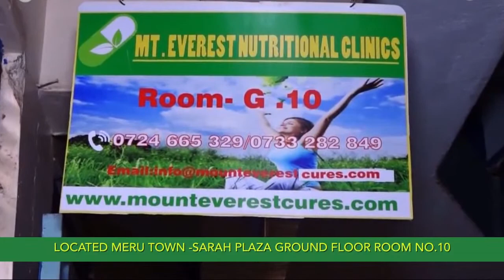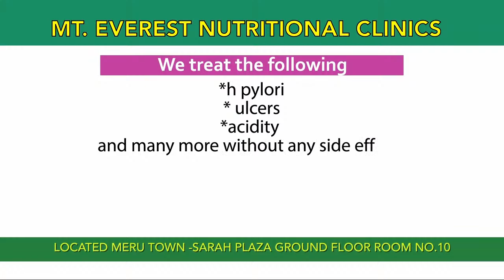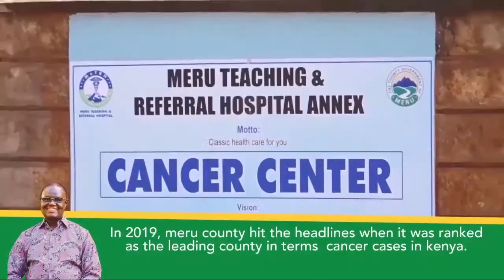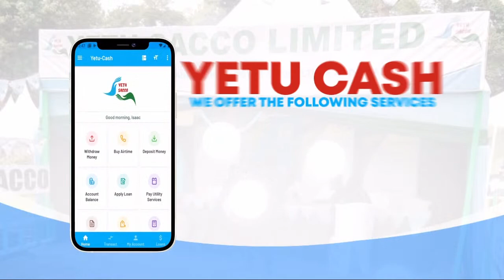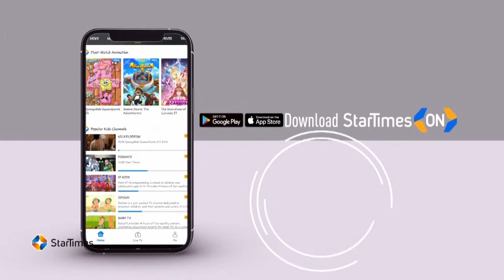NTETO CIA WERU THAA IMWE 4TH JULY 2022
URETERI NI CHRISTINE WANJERU